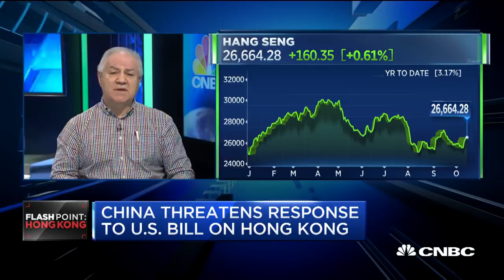Dodwell: Congressional support of Hong Kong protesters "can't really be seen as helpful"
David Dodwell, executive director at HK-APEC Trade Policy Group, discusses US-China relations after House lawmakers passed legislation supporting Hong Kong protests.